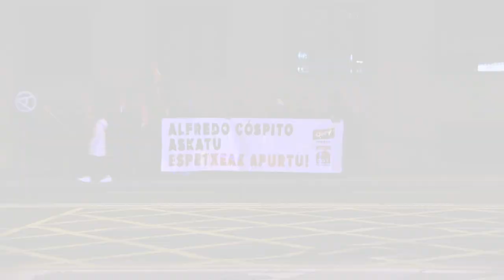Concentración solidaria en Iruñea con el preso italiano Alfredo Cóspito